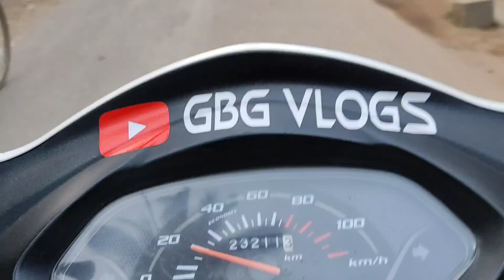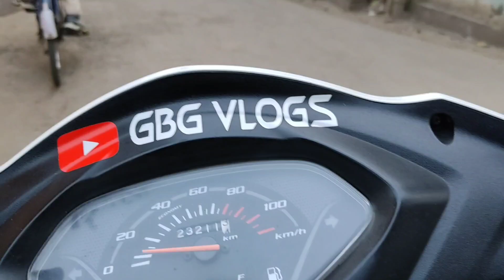Happy New Year 2023 🥰 || সবাইকে জানাই নতুন বছরের প্রীতি শুভেচ্ছা ও অনেক অনেক ভালোবাসা